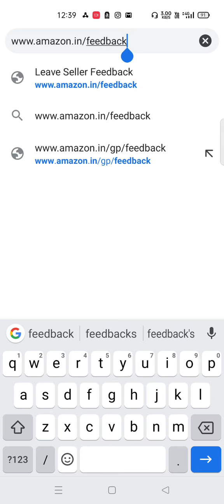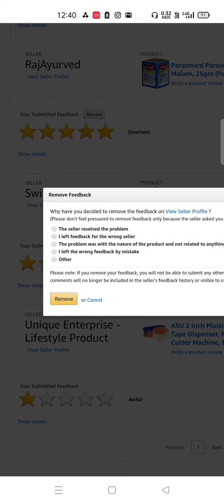December 31, 2020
Amazon how to remove seller feedback